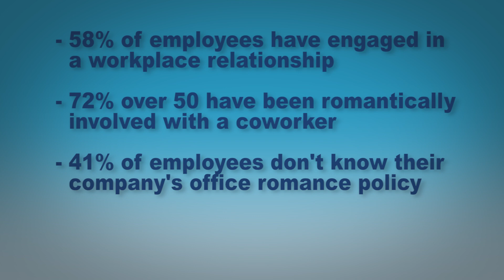Workplace Romances: A Valentine's Day Message- HR Minute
58% of employees have engaged in a workplace relationship at some point in their careers.  In this HR Minute, Claudia St. John of Affinity HR Group, talks through statistics regarding relationships at work and gives her thoughts on best policies to have in place to handle workplace romance.

Fraternization or a consensual relationship policy should be in your employee handbook and establishes the rules of the road.  In addition, a consensual relationship agreement is great to have when employees are in an existing relationship.  This type of agreement releases the company from any liability as the result of a relationship at work.

Many people are finding love in the workplace so make sure your company handbook is up to date and your policies are fully developed.

Does your company's employee handbook contain policies regarding relationships at work?